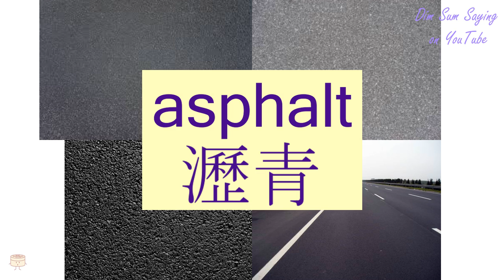"ASPHALT" in Cantonese (瀝青) - Flashcard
[lik6 cheng1] "ASPHALT" in Cantonese (瀝青) - Flashcard. Additional information about the word: asphalt,bituminous.